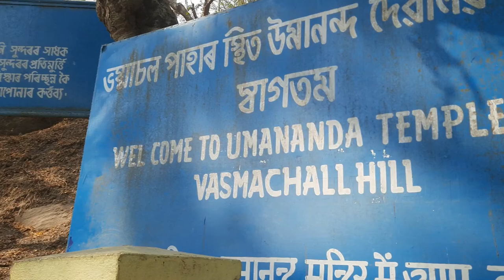Umananda Island Temple The Middle of River Brahmaputra Guwahati Assam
Hello everyone i am making this video for vlog and Travelling.

Original Creator by Kartick Mukherjee of this video !